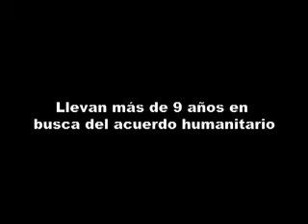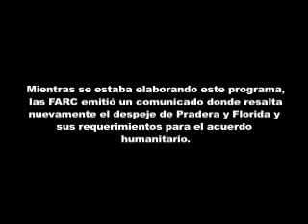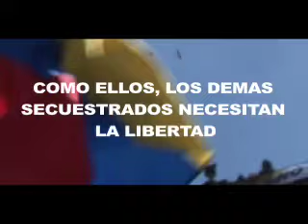¡Acuerdo Humanitario Ya! 2008 (Parte 3)-CONTRAVÍA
Reportaje y análisis sobre los últimos acontecimientos entre el gobierno colombiano y las FARC encaminados al acuerdo humanitario.